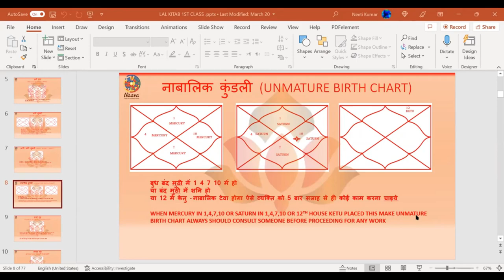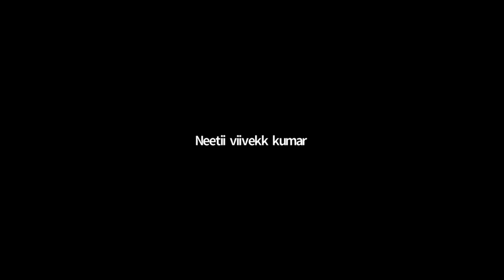Explanation of Nabalig Kundali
Nabalig Kundali is one of the type of Laal Kitab kundali only. It forms a horoscope with nabalig planets for predictions. Laal Kitaab have its own set of principles and rules that helps a person to understand the concept of teva and attain good results.